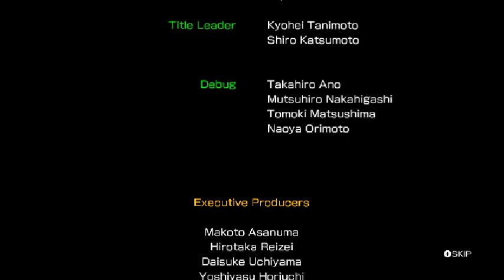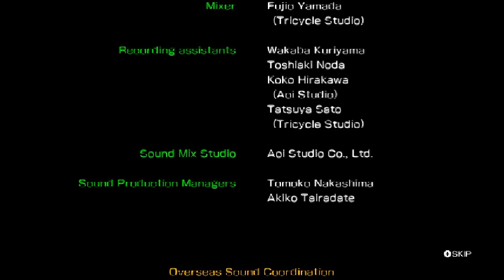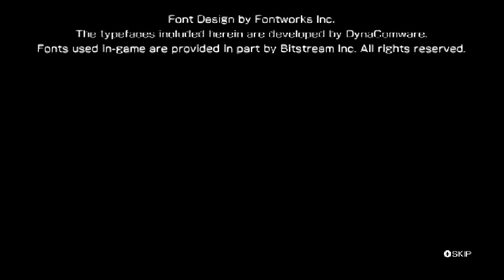Pokken Tournament DX(Switch)(W)(BigBlueBox) - PT(Pt 10)(02-12-22)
This is a part of my play-through.